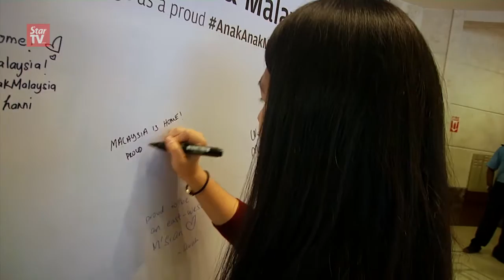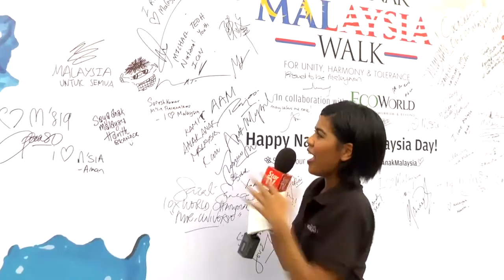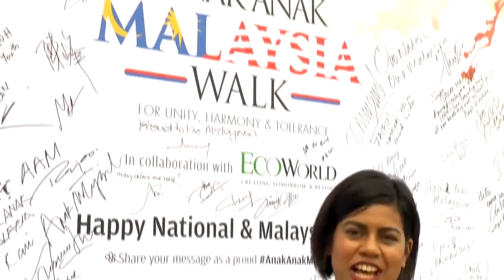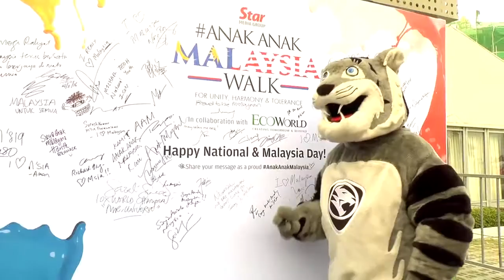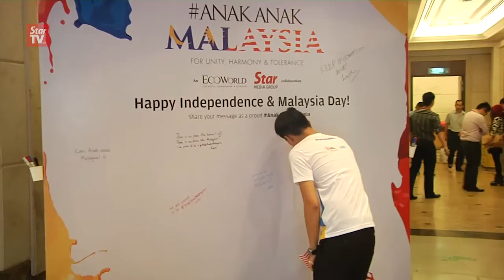AnakAnakMalaysia Walk livestream (Edited)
The AnakAnakMalaysia Walk took place in KL today! Catch the live streaming of the event here.